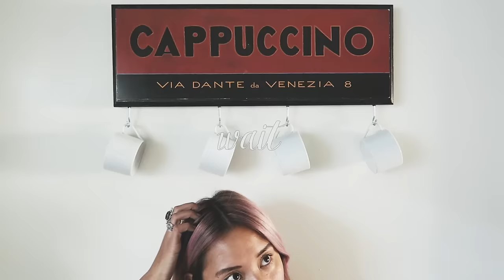How To Make Espresso + Caffe Macchiato At Home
♥ How I make an (American style) espresso & caffe macchiato at home (without a machine) ♥

Coffee before talkie. Before everything really. It’s really no secret that I have a huge coffee addiction, so after seeing that I had a video request about wanting to know a bit more about making espresso, I decided to put together a little montage of how I like to drink my espresso in the morning: just plain espresso with some simple syrup or sugar an/or as a caffe macchiato or espresso macchiato. Just a little disclaimer, this isn't an authentic Italian recipe, I'm NOT a barista and truthfully I don't know all there is to know about coffee - this is just how I like to make it for myself at home (taught to me by a barista). These recipes are really easy, so if you love coffee like I do and don’t want to make the trip to a coffee shop every time you want something a little fancier than a cup from the coffee machine, hopefully you enjoy making these espresso drinks at home. Enjoy!!  xx Audrie

Oh and P.S. - my hair is pink now ♥

// MUSIC //
“Dixie Outlandish” by John Deley and the 41 Players

// ABOUT ME //
A little bit about me - I'm a content creator on Instagram, YouTube, and on my blog at AudrieStorme.com living in Orange County, California (originally from the San Francisco Bay Area). I started posting outfit of the day (OOTD) photos on Instagram about two years ago when I was living in Dallas, Texas for work. I loved taking photos and posting on Instagram so much that I decided to expand and try out YouTube and blogging as well.

When I was living in the city, my personal style was a bit more streetwear 90's grunge, but now that I live in Southern California and closer to the ocean, my style has become a lot more cozy and comfortable with a lot of bohemian influences.

If I had to describe my fashion sense on my blog, Instagram aesthetic, and YouTube editing style now, I'd probably describe it as modern bohemian with an edge, since I tend to wear and do things that might be considered unconventional to others. I'm not sure if that is true, but since I've moved back to California, I just find that I gravitate to what is easiest and effortless for me while living near the beach where it always feels like summer.

Thank you so much for stopping by my YouTube channel and I hope that you enjoy what you'll find here! I love fashion, beauty (especially hair styling and bohemian braids), DIY projects and how to videos, making travel diaries of all the places that I'm lucky enough to visit, and sharing my (for lack of a better term) "modern bohemian" lifestyle. Hope to see you in the comments below!

With love,

Audrie